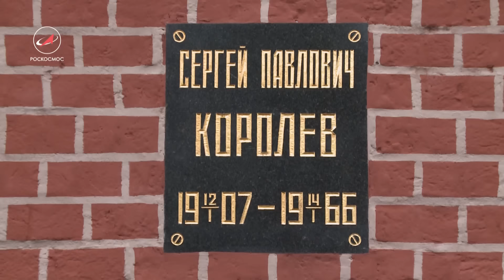Главный: путь к звёздам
12 января – день рождения Главного конструктора Сергея Павловича Королёва. Человеку, создавшему космонавтику страны, исполнилось бы 110 лет.